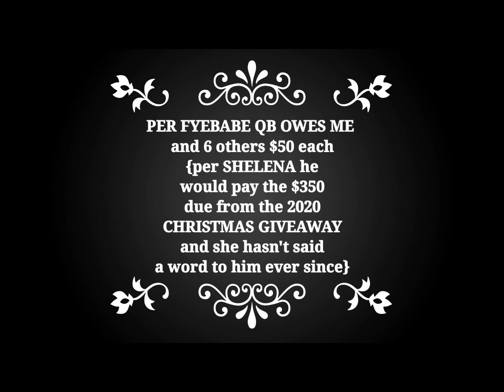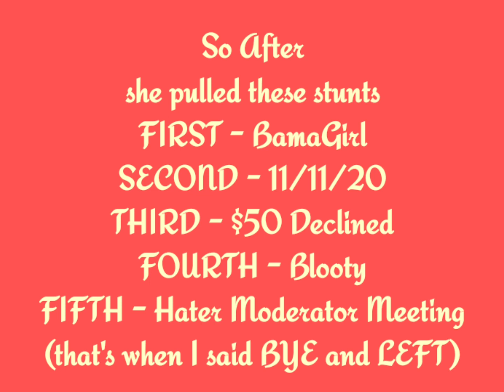🚨💸🚨 FYEBABE aka SHELENA did not TELL QB toPAY $350 last year ITSMEQB owes me $50 🚨💸🚨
WELCOME Hearts of GOLD and Hello Newbies we keep it 100% because we R simply here to DEMONSTRATE & we are NEVER late for REALNESS 🏅⚜💛 🍎

SUB 💯 Like 🏅 SHARE ⚜if u D.A.R.E. (Don't DO Drugs) Go to AA
S/O to the Replay KREW - Thank U for the CLICK & VIEW Boo {{HUGz}}

Please & TY Darlingz *Hit* ALL of those REMINDER buttonZ for the upcoming shows in our lineup

Please SHOUT me Out CUZ U Know u heard IT here 1st Boo
( cite KLASSCULTURE DEIRDREHELENA )

S/O to ALL of the visiting CCs aka Content Hosts in our CHATs & Comments
Thank you for SHARING my VIDEOS as well I appreciate you so MUXH!

Letz Take a look SEE 👀  shall we 📥🗄FULL🗃📂  ok 🧾 OH YEAH 😷 🧤
KIKI with ME 🤣🤣😭 RECEIPTS 🧾🧾 bones 🦴🦴 are WELCOME 🏅💛

🍎 MOD🏅 are PROFESSORS ⚜ our SKY mods are DEANS
🎞 SUBS 💛  in the CHAT are the BRASS (men) & SASS (women) 🧾 💛
💯 SKYBOX/REPLAY KREW/COMMENTERS 📜  are DIPLOMATS 💯

All beefs 🍖 bones 🦴 and RECEIPTS 🧾 are WELCOME here IJS 💅🏽 MY email is {business offers} BIZ cell 24/7 365 days a year

I do ALL the HARD WORK LUVY and the BUCK stops with ME =GeeGee Darling

AGAIN - Bones & Receipts are REQs + Drags & GAGz & READS are MANDATORY for KLASS 💛  I'm here just to have some FUN so get off my N#TS OKAY - YOUR chats comments posts and pix are always SUBJECT to KLASS room use in LIVEz or uploads and in vidGEOz +SHARING & 4 Review too Boo🗄FAIR USE

CHILLE - it ALWAYS goes DOWN in the CHATS community pages & comment sections SO they may hide & delete THEM ALL if they want to -but U could NEVA stop the ScreenShot(s) or SHARE(s) game -so don't EVEN TRY IT! DO NOT be surprised or PRESSED if U see ur comment(s) & image(s) up ON here -cuz I SEE U

DO NOT REPORT me cuz I DO NOT OWN THE websites IMAGES photographic elements, verbiage, videos OR MUSIC RIGHTS used in this VIDEO =All rights reserved by their proper legal owners PLEASE ask me FIRST before you attempt to STRIKE

MY CONTENT MAY BE USED OR SHARED with this statement as PERMISSION but CITE me OR ELSE I will STRIKE

Opinions of the chatters DO NOT REFLECT mine or guests on the panel

This ENTERTAINMENT video and all of its content herein ARE FULLY COMPLIANT WITH THE FAIR USE ACT and no copyright disputes or violations are valid whatsoever THE NEWS report & comedy parody DOCUMENTARY and VIDEOs also constitutes and can be used and can be applied to ALL of the FEDERAL & STATE & National Law Enforcement of Stalking Harassment and Doxing The streaming of LIVE video or Replays are protected as entertainment FAIR USE comedy NEWS gathering and REPORTING and for teaching & research purposes

I am a proud US VETERAN of the AIR FORCE & NAVAL RESERVE SALUTE to VETS & TROOPS +Staff I am an INTELLIGENT & supportive chatter plus RETIRED MOD I also support plus SUB to many content creators why CUZ I CAN I am INVESTED! DA FVQ

ATTN Hater(s) I'm OLD AS GOLD & WORTH EVERY Ounce of IT
GRANDMA GLOW U KNOW + QUEEN SHEBA swag so GAG

S/O to ALL 50+ including the GRANDMAs/PAs THEY stay PRESSED Cuz we still ROCK & ROLL and STILL full of heat & SOUL So if A bunch of BITTER old or YUNG BIXHs stay watching me OH well LET THEM so Sat DOWN & EAT Kake

PRETTY IS POWER POWER IS PRETTY

READ A BOOK VOTE 🌊 LISTEN 2 MUSIC cuz its LIFE

SUPPORT BLACK BIZs & Investors

Thank u so MUXH my Day 1s & VIPs theCLICK IG

NAMASTE ☯️